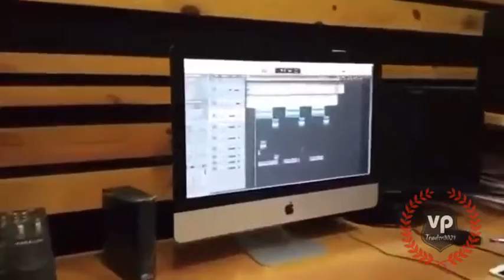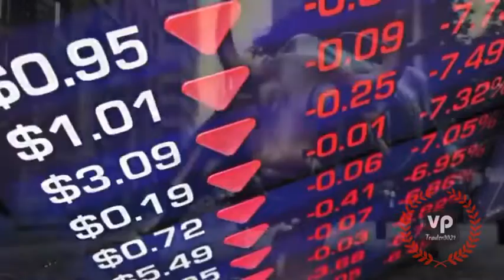Stock market song